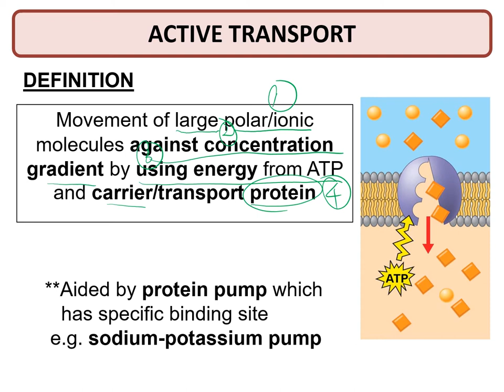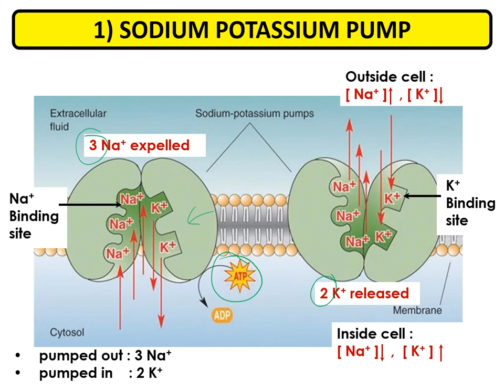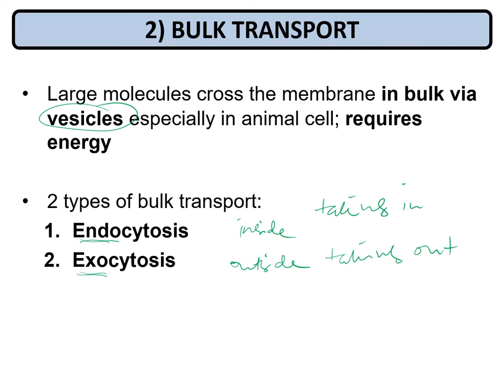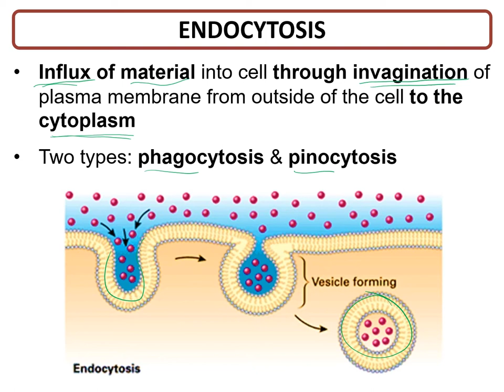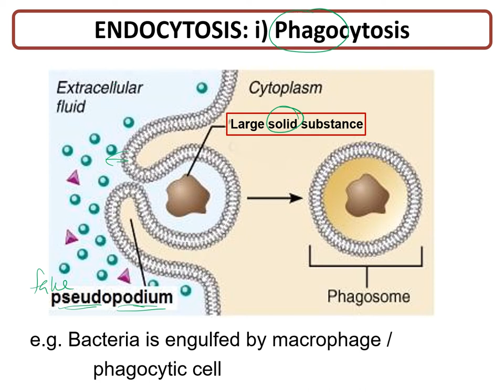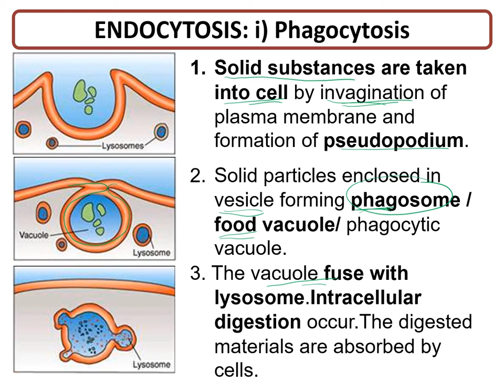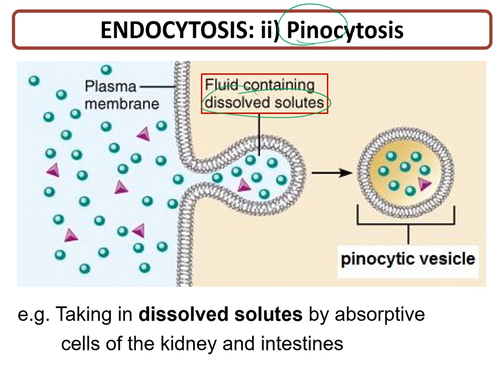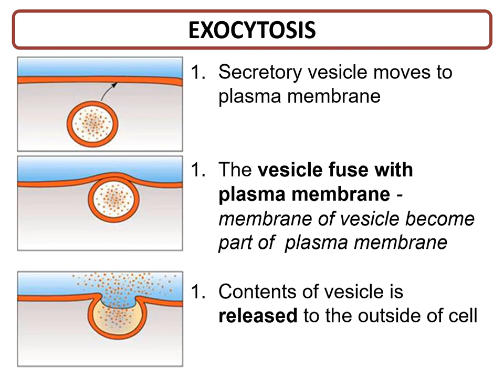ACTIVE TRANSPORT ACROSS MEMBRANE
Characteristics of  active transport. Explanation of the mechanism. Endocytosis and Exocytosis